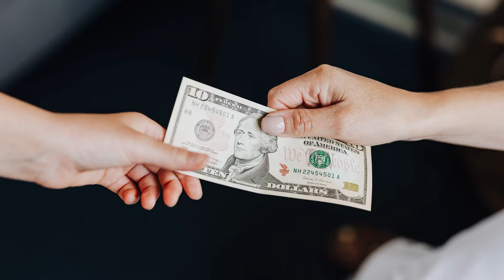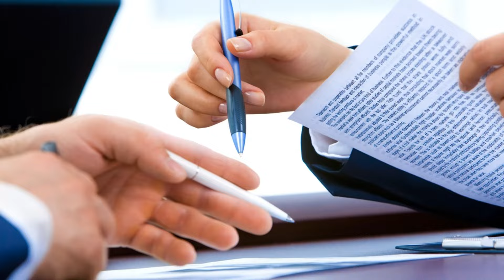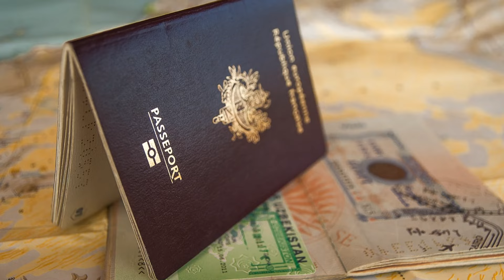Italy Salary information / इटली मैं सैलरी और रहने का ख़र्चा कितना है / Avi Italian vlogs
हेलो दोस्तों इस वीडियो में इटली की सैलरी प्लस रूम किरायाऔर बचत के बारे में बताया गया कि इटली में कितनी सैलरी मिलती है और कितनी बचत होती है आशा करता हूं कि आपको वीडियो पसंद आएगा वीडियो पसंद आया हो तो चैनल को सब्सक्राइब और वीडियो को लाइक और शेयर जरूर करना आपका भाई अविनाश